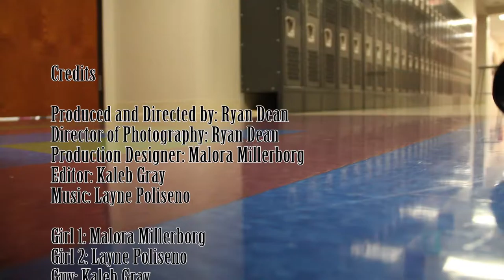COFFEE - Short film by Ryan Dean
Short film Produced and directed by Ryan Dean.
Actors: Layne Poliseno, Malora Millerborg, and Kaleb Gray.
Edited by Kaleb Gray.
Music created by Layne Poliseno.
Story Board by Malora Millerborg.